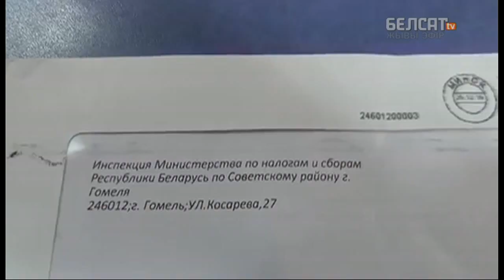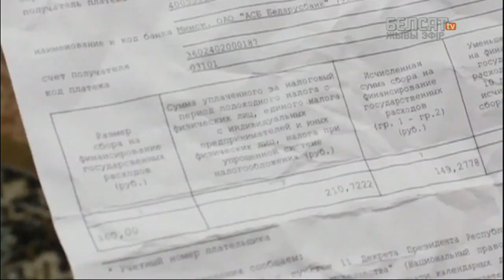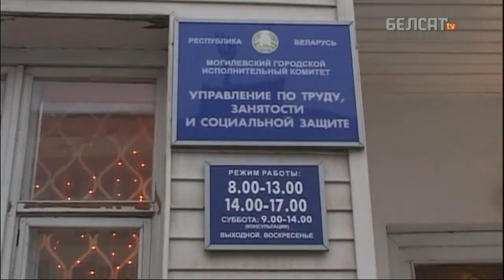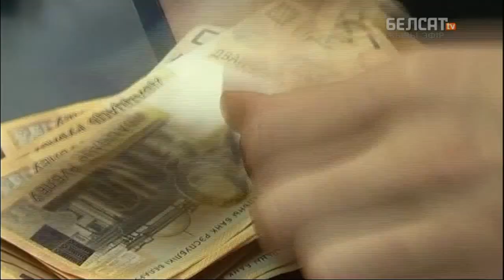Беларускія турмы напоўняць тымі, хто не сплаціў падатку на дармаедства? | Тюрьма за безработицу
Няма працы, заробку няма? Значыцца ты дармаед! А твае праблемы нікога не цікавіць у нашай, як кажуць чыноўнікі, сацыяльна-арыентаванай дзяржаве. Плаці падатак! І ўжо незразумела хто ў нас для каго, дзяржава для народа ці народ для дзяржавы?

Фота: TUT.BY